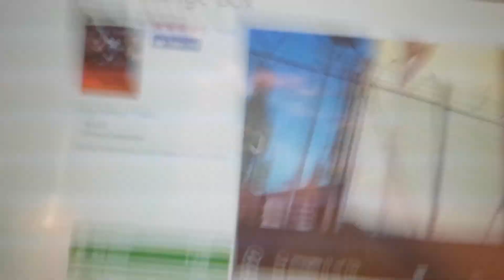We did it.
It's finally playable on Xbone.